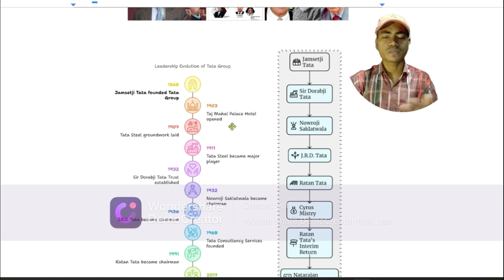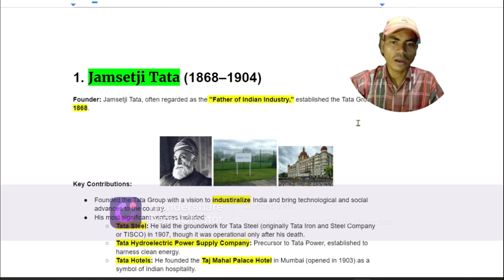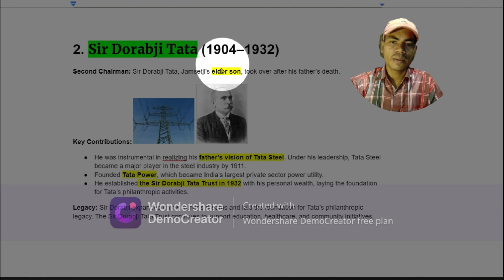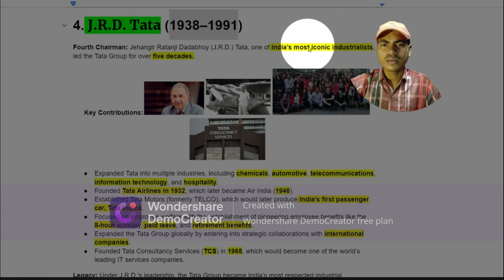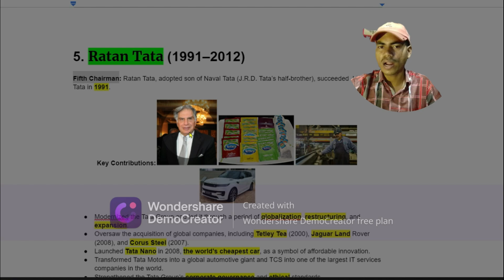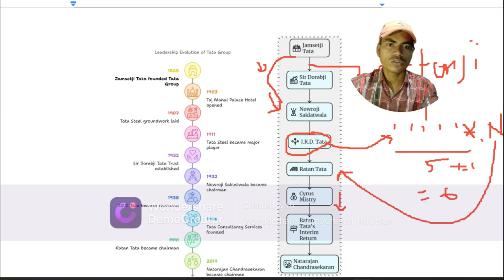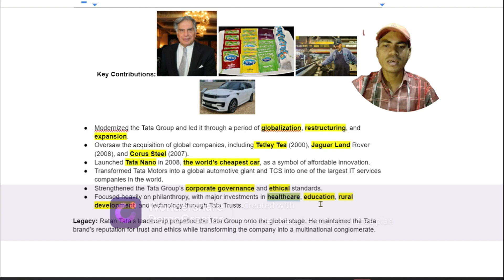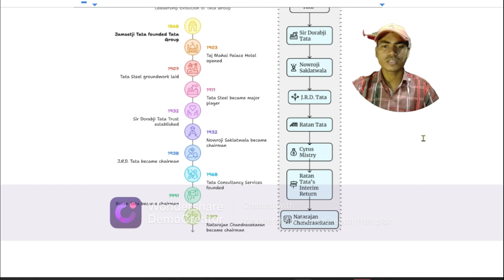From Jamsetji to Ratan: Tata's Legacy Unfolded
The Tata family’s leadership legacy spans over a century, from Jamsetji Tata’s founding of Tata Group to Ratan Tata’s global expansion and N. Chandrasekaran’s modern leadership. This family-driven conglomerate has shaped India’s industrial landscape with innovation, ethics, and global impact.

Tata_family_legacy, Tata_Group_leadership, Jamsetji_Tata, Ratan_Tata, global_business_expansion

TataGroup,